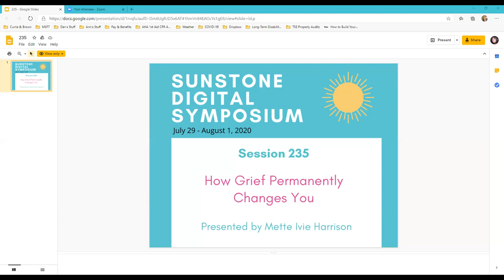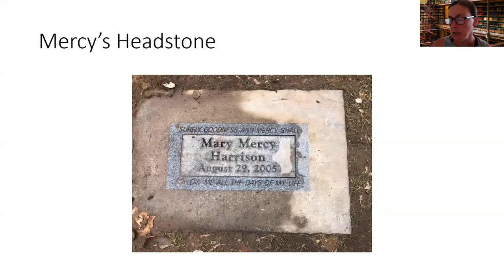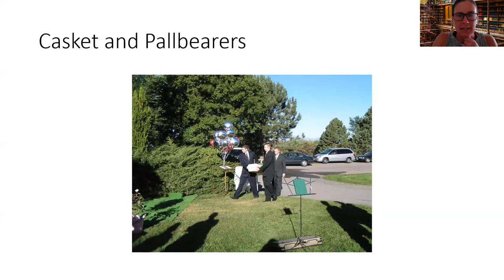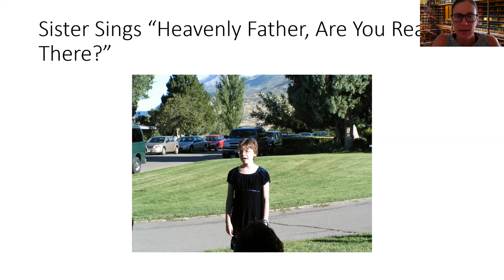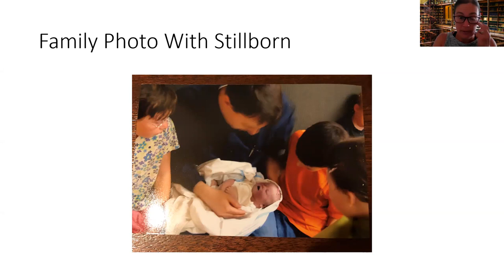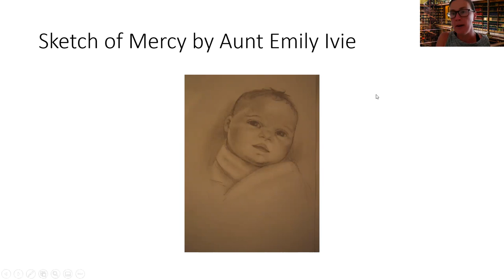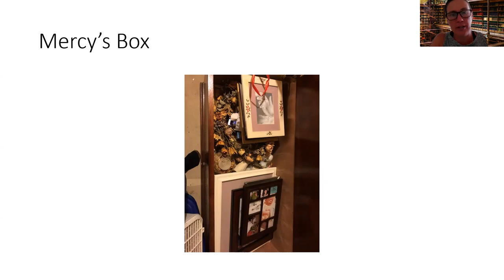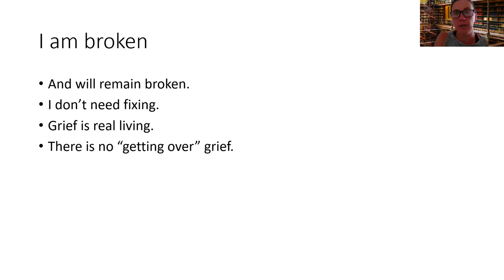235 - How Grief Permanently Changes You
When you are grieving, people often want to help you "get through it," as if there is some point at which you'll go back to being who you once were. The reality is that grief never ends, that you will be forever changed, and that there are people who will not be able to go on this journey with you. This session presents real talk about what the grieving process does to you and how the people around you will perceive your grief (hint: they go kind of crazy).